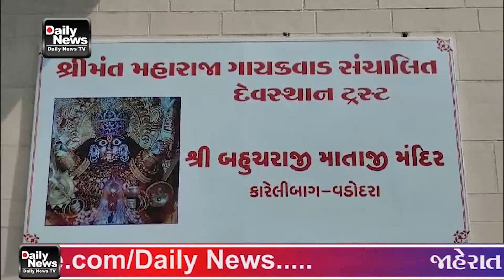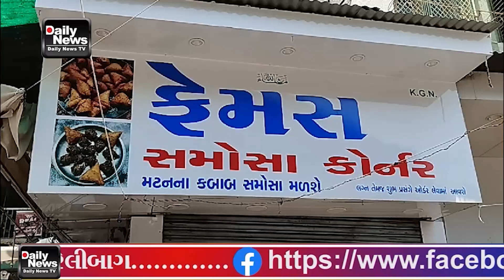09 04 24 DNTV NEWS